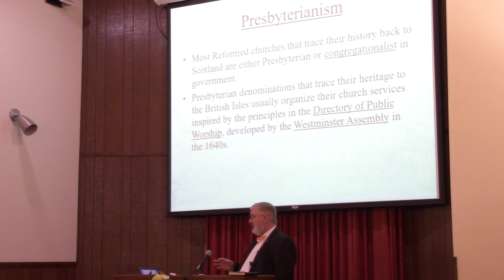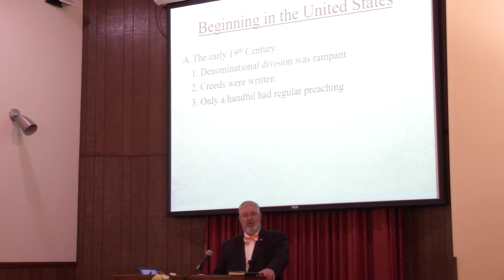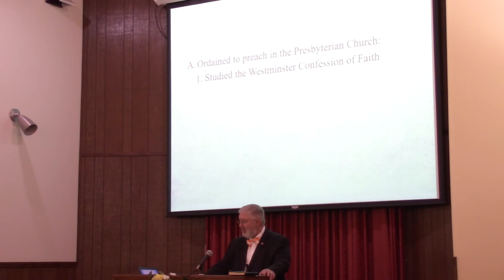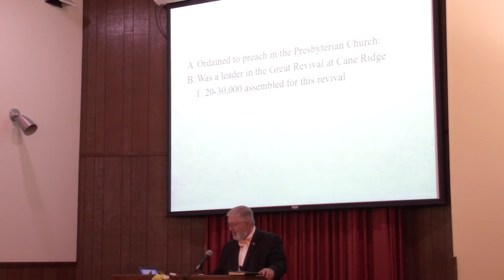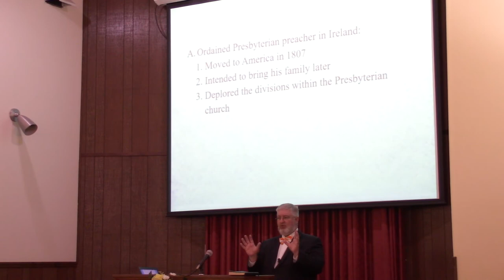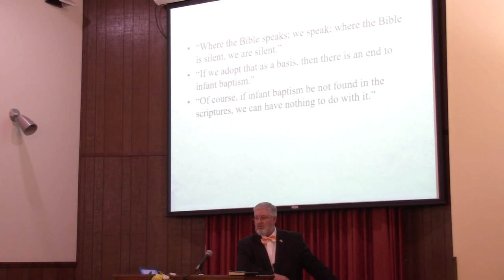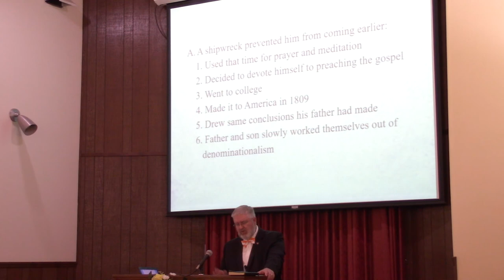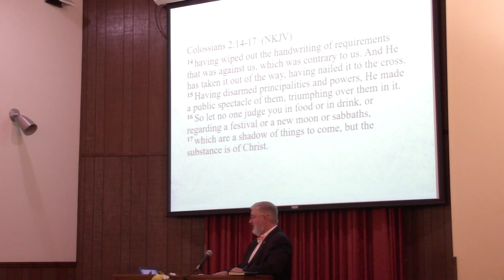Church History #6 Part 1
Eastside church of Christ by Jeff Curtis